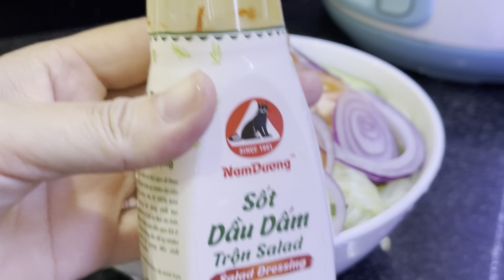Salad trộn dầu giấm món ăn mát đẹp da đẹp dáng | Bếp nhà Chút.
Kênh Bếp nhà Chút là kênh chia sẻ các món ăn ngon,mình tự nấu, tự quay video. Mình hay nấu món ăn đơn giản bạn nào cũng có thể nấu được nè.Các bạn ủng hộ theo dõi kênh mình nhé. Cảm ơn các bạn

Các món ăn cơm

Làm vườn- du lịch trải nghiệm